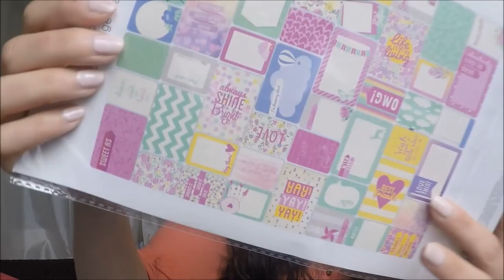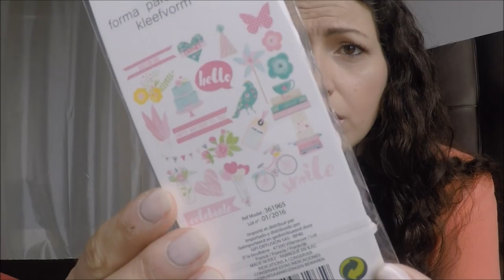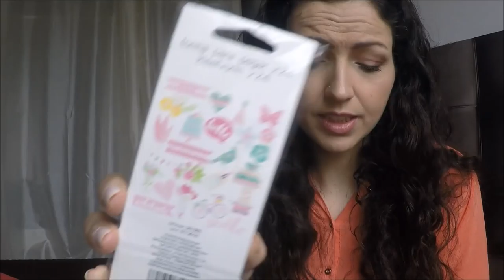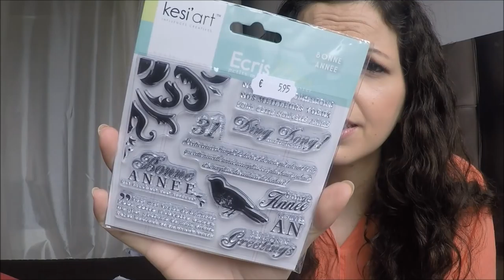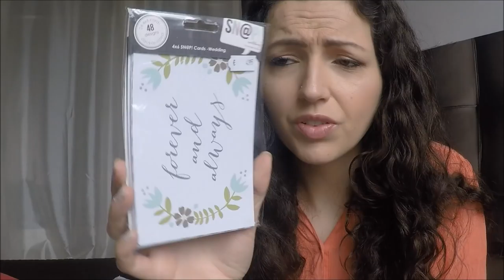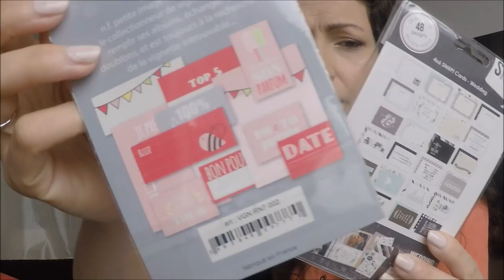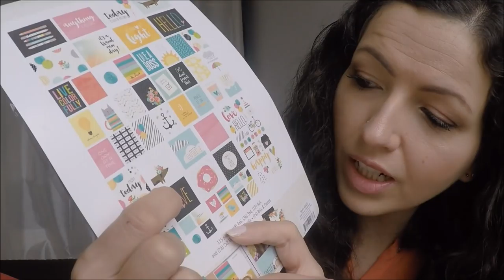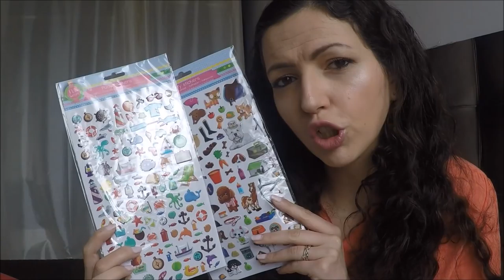Mes achats Scrapbooking & Project Life {HAUL Action, Gifi & DMP}